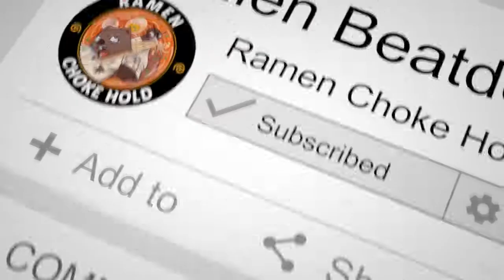Kitt The Killer Campbell Ramen Choke Hold interview Hex 13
Wombat Jones joins current Hex Fight Series Welterweight Champion Kitt The Killer Campbell and talks about his upcoming fight vs Matt The Viper Vaile at Hex 13  March 23rd Melbourne Pavilion.

We also touch on Kitt's martial arts background and talk about what he thinks is next for him after this fight